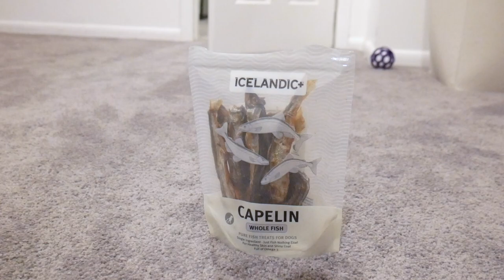Shiba Inu Crunches on Icelandic+ Fish Treat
MUCH CRONCH.

Yoshi the Shibe enjoys his crunchy fish treat! Yes. That's a whole fish. Yes. It's a smelly one.